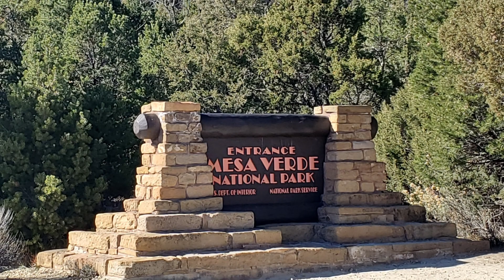Cliff Dwellings Mesa Verde and San Juan Scenic Drive - West Camping Trip (Ep 22)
A nice scenic drive through San Juan Scenic Byway or State Highway 145. And the next day, 28th day of our camping trip, we visited the Mesa Verde national park and saw some ancient pueblos and cliff dwellings.

Want to learn more about the Fat Blaster / Liquid Lipo Kit?